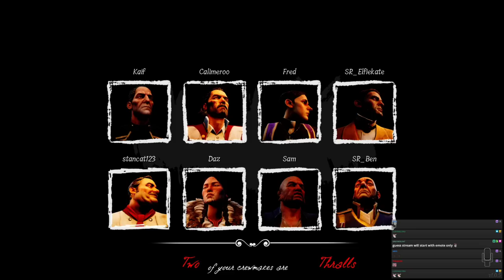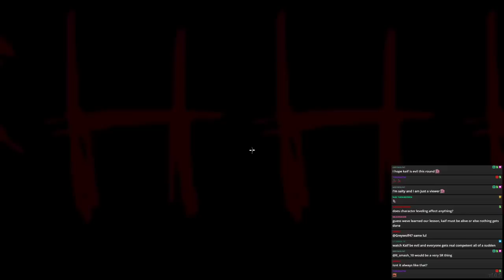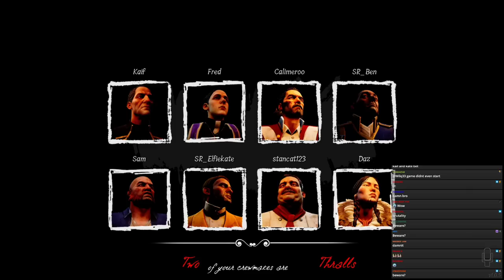THIS TACTIC KILLS EVERYONE AND IT'S AMAZING | Dread Hunger